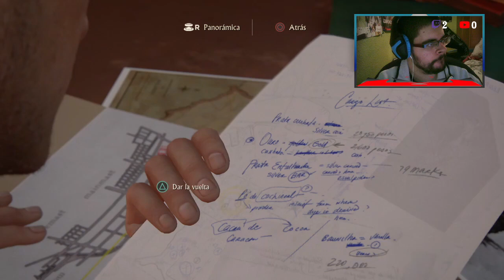uncharted 4 #3 "El trabajo de malasia" - alexgamer94hd